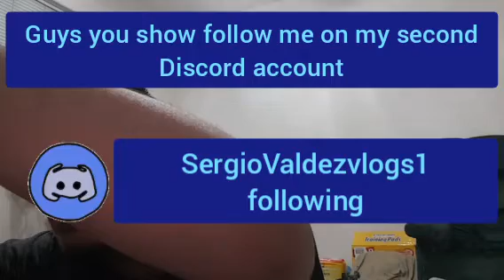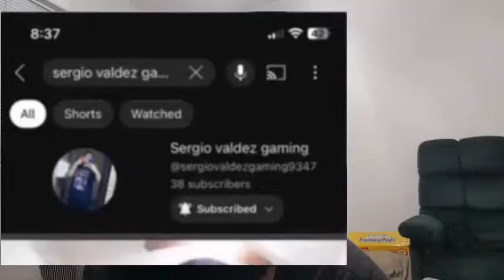Sergio Valdez channel go season 6 vlogs 663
763